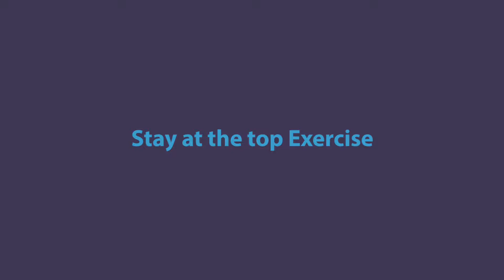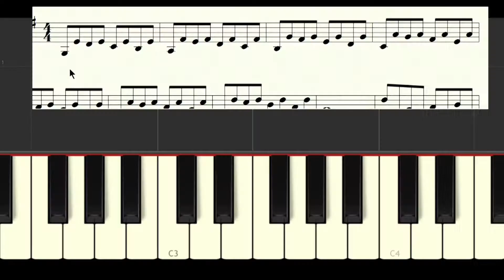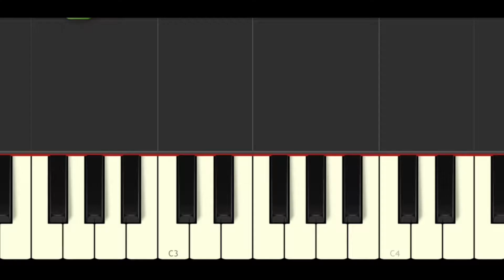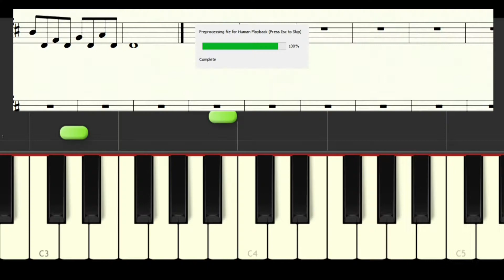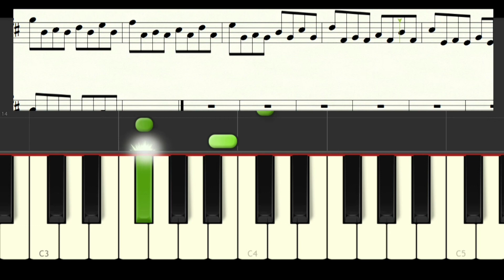Piano Exercise Intervals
This exercise really helps take a basic exercise and give a little more melody to it. It is a great one to work with on different chord patterns and just in improv. I hope you Enjoy it.

Worry free education: Guaranteed no questions asked 30 day money back